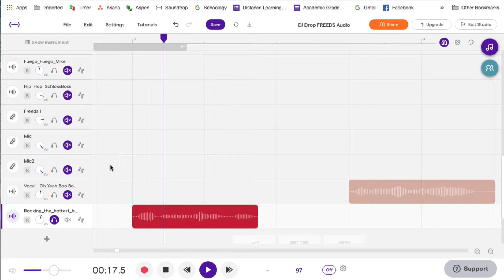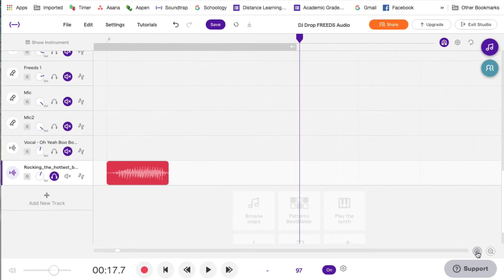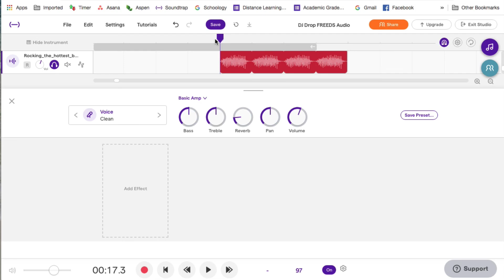Stutter Effect with Audio Editing in Soundtrap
Part of a series of videos for students to create a DJ Drop or Intro in the free online DAW Soundtrap. This shows how to create a stutter effect by editing an audio region in Soundtrap. Excellent for beginner students to understand how Soundtrap works with audio.